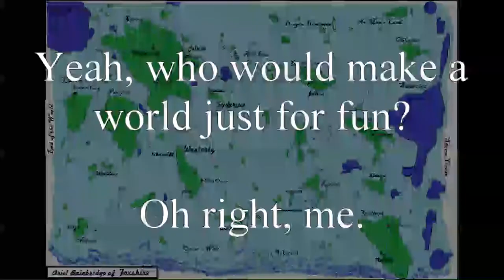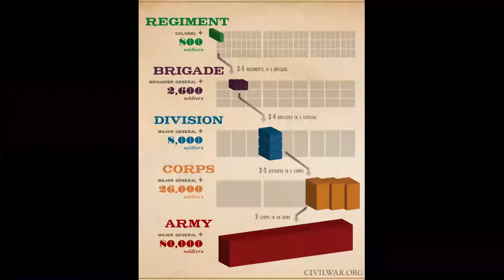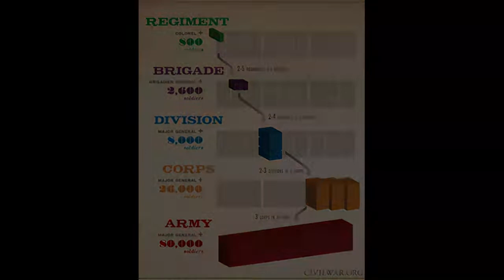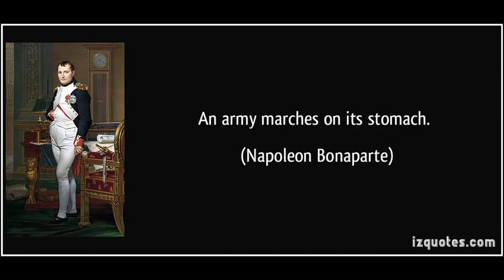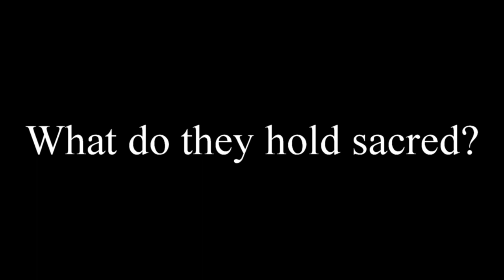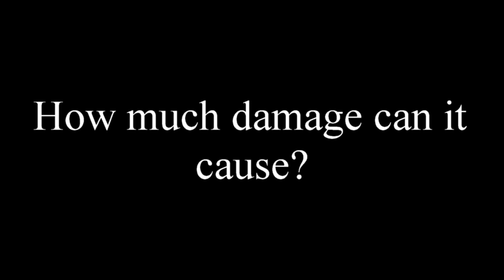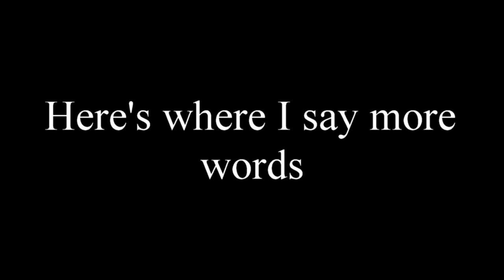FANTASY ARMIES | WORLD BUILDING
Helpful resource for writers.